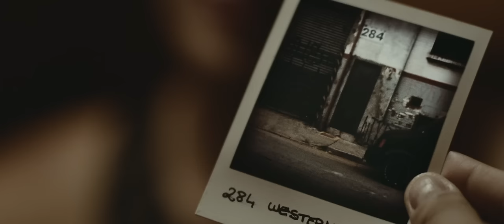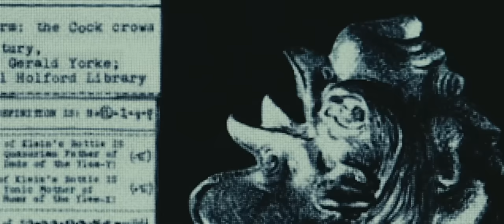The Yawpers "No Going Back" (Official Music Video)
From The Yawpers' 2017 Bloodshot Records album 'Boy in a Well'

Starring:
Cleber Galo as the foolish man
Juliana Calderón as the evil bitch
Rafael Bispo as the maniacal satanist
Mary Hellen Ricci as the bartender
Caesar the black rooster as himself

Director: Matias Vellutini
Producer: Tatiana Helmer
Production Manager: Marçal Souza
Director of Photography: Eduardo Makino
1st Camera Assistant: Andre Tashiro
2nd Camera Assistant: Marilia Correia de Carvalho Morais
Steadicam: Silvano Guglielmoni
Acting Coach + Casting: Thais Simi
Masks: Edu Cordeiro
Art Director: Guillerme Ávila
Costume Designer: Caio Plinio Garro Fernandes
Hair & Makeup: Jessica Batista
Prop Manager: Bruno Paes
Gaffer: Silvio Ferreira
Best Boy: Silvio Ferreira Junior
Grip: Betinho
Additional Electricians: Kaique Pereira de Souza, Celso Guimarães Silva,
Rooster Wranglers: Eduardo Langoni & Karla Takenawa
Cars: Mauricio Luiz Galasso & Luiz Carlos
Post Production Cleanup: Fernando Barros + Edu Nascimento
Color: Acauan Pastore
Production Assistants: Leonardo Afonso, Amanda Parizi Ferreira, Ricardo Paulino Campos, Leo Moreira
Production photos + NGB themed beer: Mateus Costa
Catering: Dona Dirce
Drivers: Anderson Lopes Damasceno, João Batista Lucas, George da Silva, Rogerio
Camera Car: Aircam

"Internet" footage courtesy of: "Inside The Church Of Satan" by Joshua P. Warren and from "Between God & The Devil - Mexico's Land of Sorcerers" by Vice

Special thanks to: ALLZOOM Studios, Bruno Ferrari, João Villa Real e Adriana Godoi, Joaquim Costa, Jarbas Agnelli, Sergio Moderno, AD Studio, Roberto Vellutini, Milo Garage, Criadouro Langoni